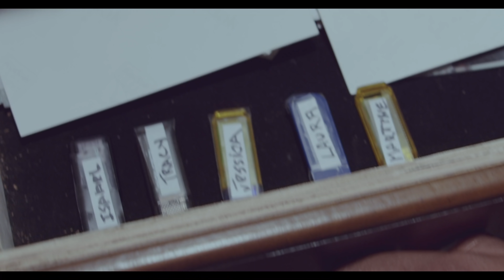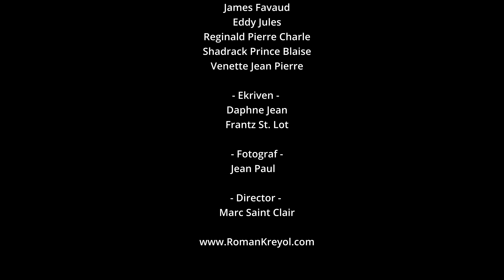Kisaw Tap Fè? S3 - Ep 25 - Manjé, Bwè ak Fimen..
Epizod 25: Sekrè Martine ak Tyler revele

Episode 25: Martine's secret with Tyler is revealed.